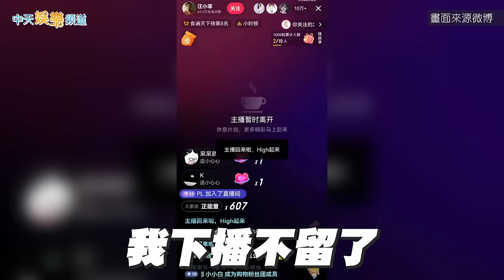【撩星聞】搞事的一天全紀錄！汪小菲白天直播開罵晚上二闖前妻家 警局門口怒吼舉報大小S濫用藥物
北京爺兒們汪小菲和大S的婚姻官司像連續劇一樣沒完沒了，他爺兒們一整天都「活蹦亂跳」，大白天開直播，最後髒話連飆狂譙人。他餘火未消，下午5點先衝大S家，揚言要找前妻算帳，警衛報警後才離開，晚上8點再度突襲大S豪宅，這回說要舉報大小S姊妹濫用藥物，被警方帶回派出所做筆錄，這忙碌的一天也讓他成功成為近期最火新聞人物！